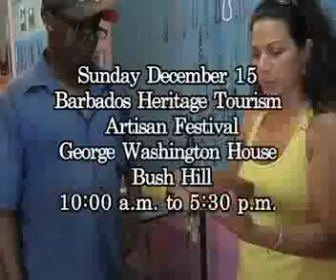Tourism Week Promo 2 - Week of Activities